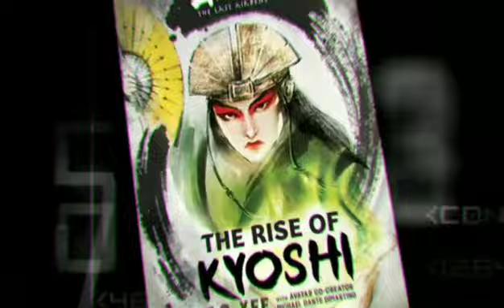PODCAST Ep. 27: EL SURGIMIENTO DE KYOSHI Cap. 18: El pueblo pt. 2 || The Rise of Kyoshi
Décimo octavo capítulo de "The Rise of Kyoshi", escrita por F. C. Yee y el co-creador de El Último Maestro Aire y la Leyenda de Korra, Michael Dante DiMartino. En ésta novela se escarba en la historia del Avatar Kyoshi y las travesías que tuvo que atravesar para convertirse en la leyenda que es ahora.

Créditos de la traducción:
-Adelgheys Freitas Angarita                                         -Gerardo Medina

- Alejandra Gutiérrez Pantoja                                       -Jazmín Burgos
-Alejandro A. Márquez Mercado                                 -Johann Tindalos
-Ana Laura Monreal Bonilla                                          - Karen Paola Reales
-Andrea Cruz                                                                  -Karina Leyton
-Ángel Avalos                                                                 -KSoldier

-April Saez                                                                      - Mariana Puente
-Araceli Paredes                                                            -Miriam Angeles
-BreKalin Selagon                                                          -Miroslava Martinez
-Carlos Alberto                                                               -Raúl Aldape
-Elizabeth Cold                                                               -Roberto Carlos
-Emi Gates                                                                      -Xavier Delgadillo
-Gabs Arcos                                                                   -Yamile Ruiz

Crew de las páginas de Facebook Avatar Juan y Korrasami Nation.

Créditos especiales a Marypaz Menchaca. ¡¡Muchas gracias por tu ayuda!!

Agradezco su traducción y si que estoy haciendo mal uso de su trabajo agradecería que se me hiciera saber.